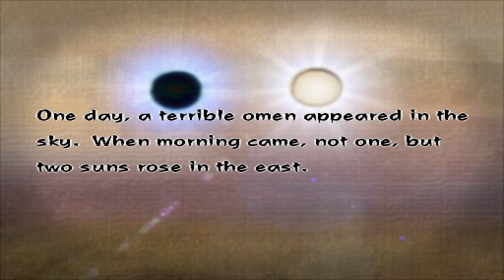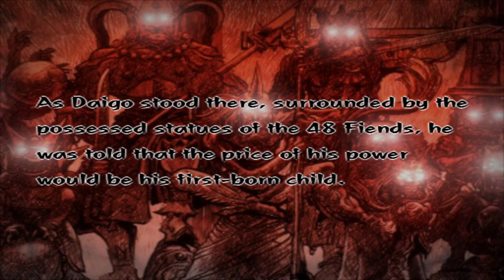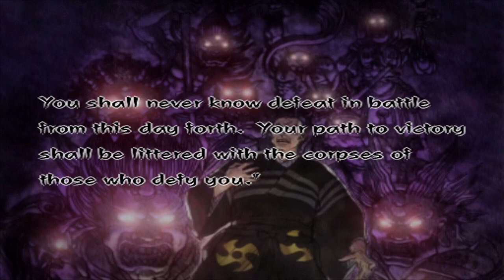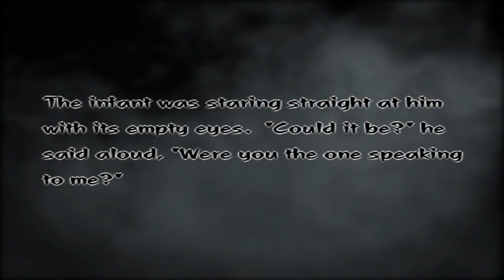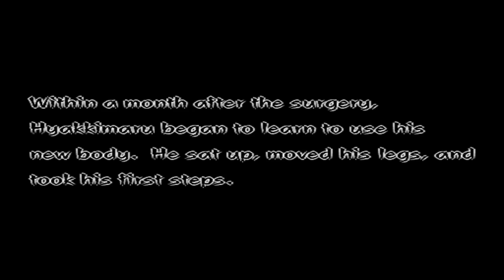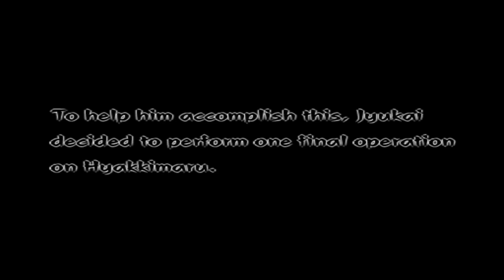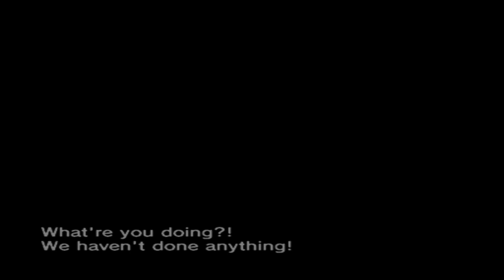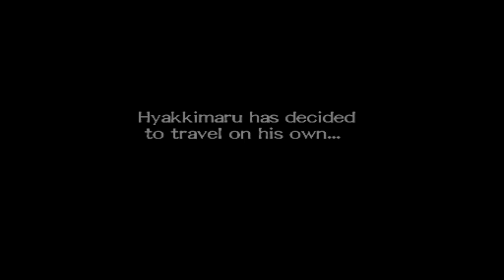Blood Will Tell Tezuka Osamu's Dororo PARTIE 1 PS2